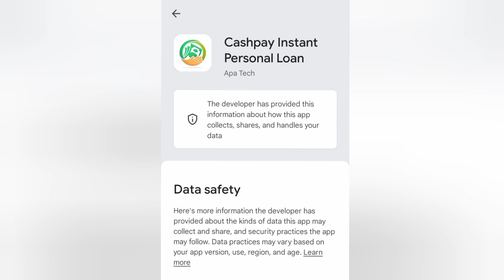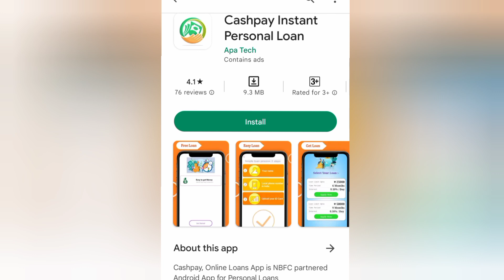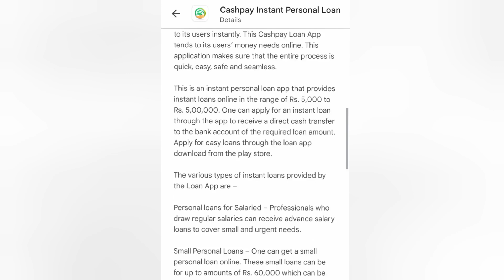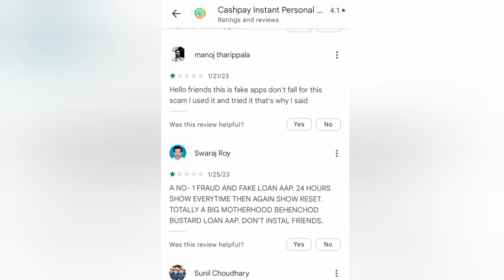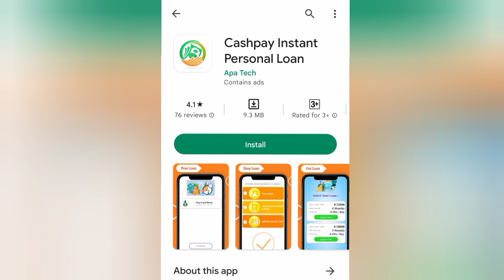Cashpay Instant Personal Loan App Review ✅ Cashpay Loan App Real Or Fake 🤔 Cashpay Loan App Review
Cashpay instant personal loan app review, cashpay instant personal loan app real or fake, cashpay loan app kaisa hai, cashpay personal loan kaise le, cashpay loan app problems and reality, cashpay loan app review in hindi.

Download Best Earning App -
👇 10000 Bonus 💰